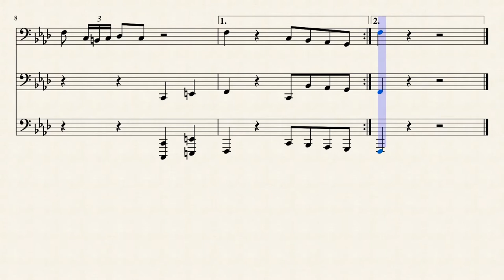Inspector Gadget Fanfare Sheet Music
I just wrote out an arrangement for the TnSU Tuba Fanfare called "Go Go Gadget" or "Inspector Gadget"